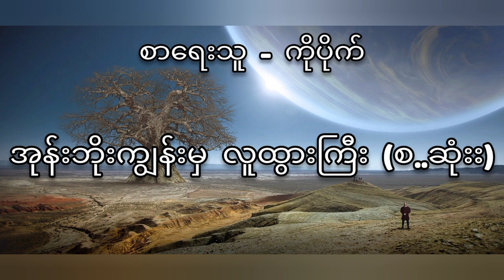အုန်းဘိုးကျွန်းမှ လူထွားကြီး (စ-ဆုံး)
နာနာဘာဝ ဝထ္တုဇာတ်လမ်းများ